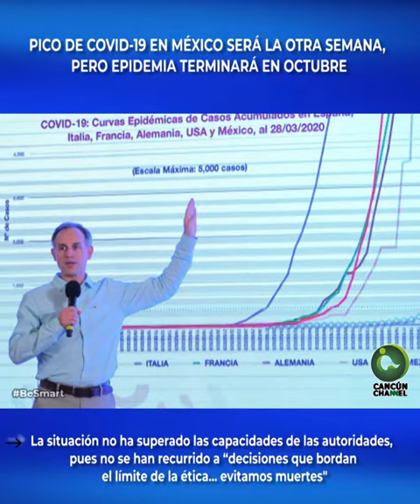PICO DE COVID-19 EN MÉXICO SERÁ LA OTRA SEMANA, PERO EPIDEMIA TERMINARÁ EN OCTUBRE